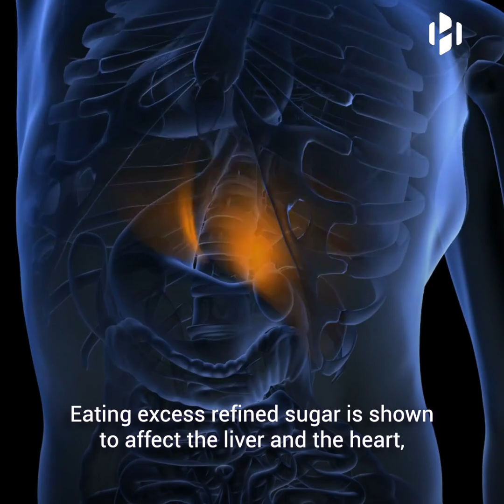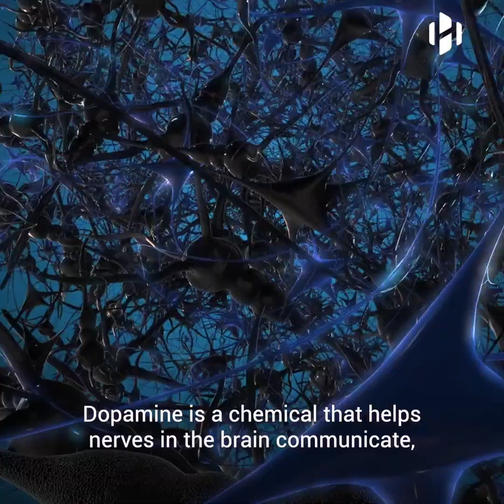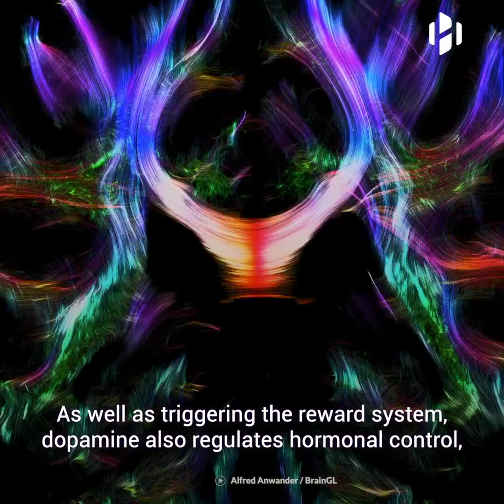What happens to your brain when you give up sugar?